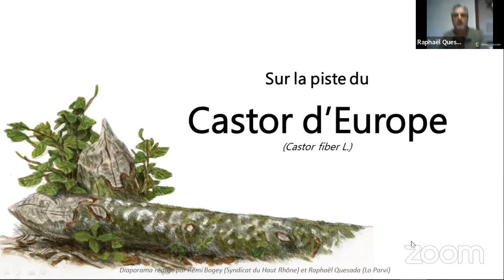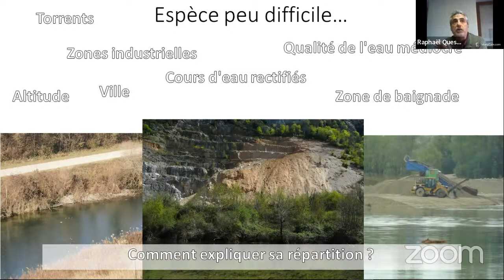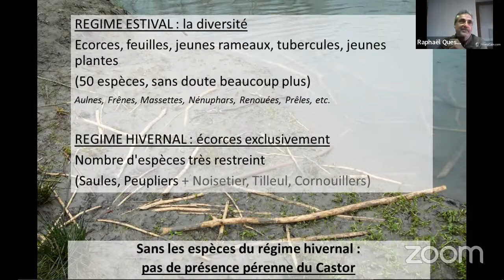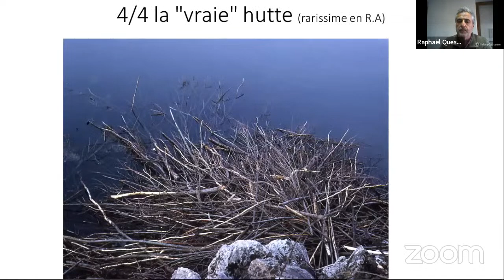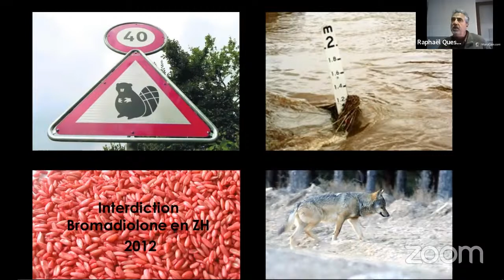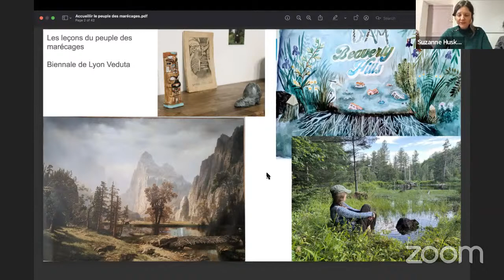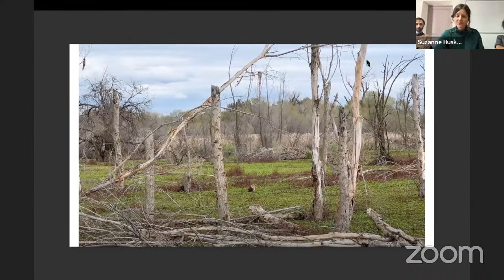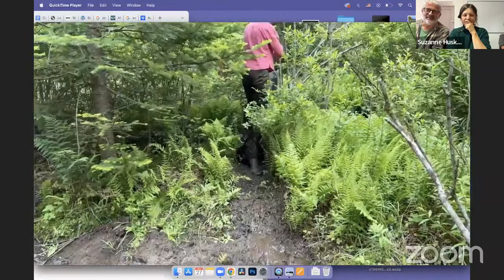Histoires de castor : un précieux allié de l'agriculture face au réchauffement climatique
Histoires de castor, un webinaire avec :
Herve Coves, Arbre et Paysage 32, Koridori
Raphaël Quesada,  Association Nord Isere LO Parvi
Marco Forconi, éleveur drômois
Suzanne Husky, exposition Les leçons du peuple des marécages, St Fons

La structure en charge du Castor pour les services de l’État (OFB)